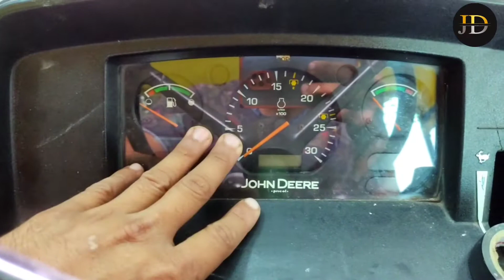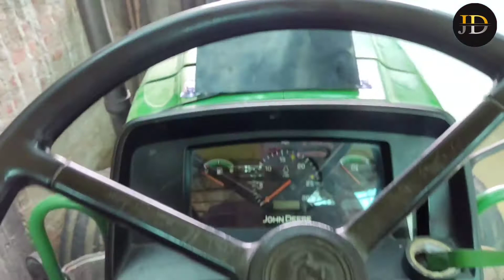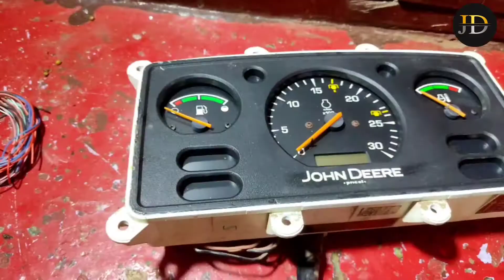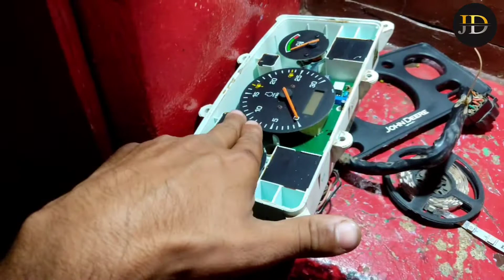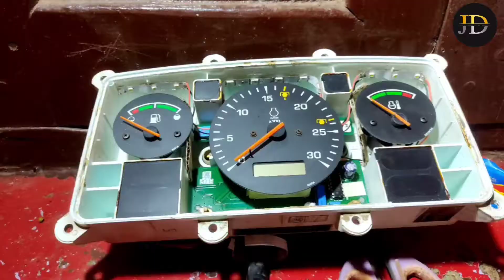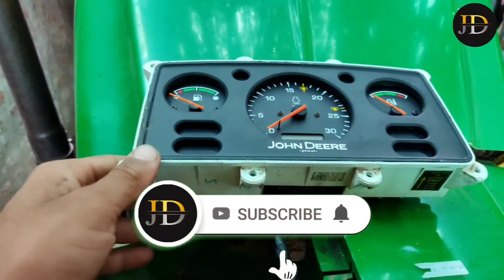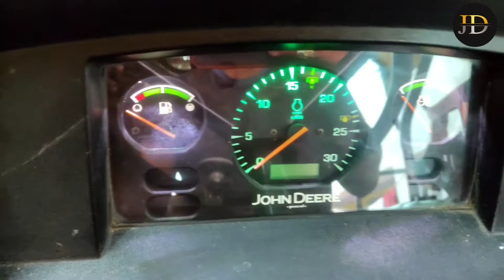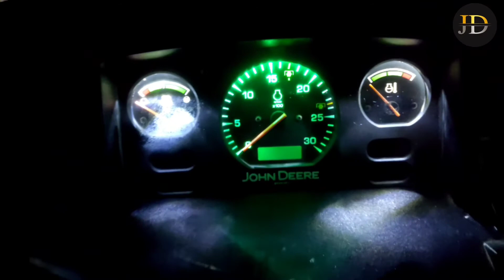How to install multicolored LED light in speedometer) टे्क्टर के मीटर में LED लाईट लगना सीखे.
jd farming